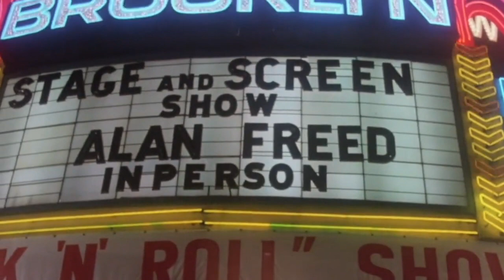summertime blues：LA BAMBA movie 1987 / Brian Setzer as Eddie Cochran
SUMMERTIME BLUES
originality by Rock'n Roll legend Eddie Cochran
Brian Setzer / cover

 La Bamba - movie
Ritchie Valens : Lou Diamond Phillips